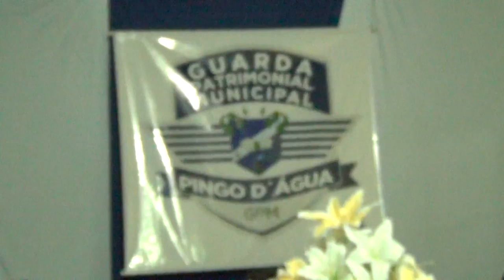Ex. pref. Eldim - Apresentação da Guarda Municipal e Patrimonial- Pingo D'água MG